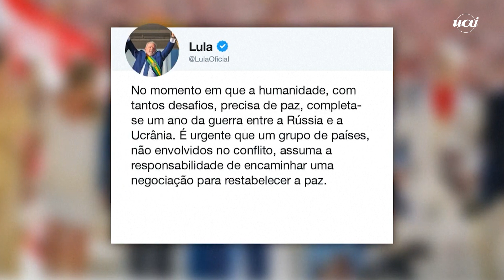Lula reforça pedido de paz entre Rússia e Ucrânia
O presidente Luiz Inácio Lula da Silva (PT) lançou em viagem este mês aos Estados Unidos uma proposta de paz para o fim da guerra entre Rússia e Ucrânia. Na manhã desta sexta-feira (24/2), em que o conflito entre os dois países completa um ano, o petista publicou em suas redes sociais um apelo para que outras nações avancem no sentido de pôr fim ao problema por meio de uma conciliação.

“No momento em que a humanidade, com tantos desafios, precisa de paz, completa-se um ano da guerra entre a Rússia e a Ucrânia. É urgente que um grupo de países, não envolvidos no conflito, assuma a responsabilidade de encaminhar uma negociação para restabelecer a paz”.